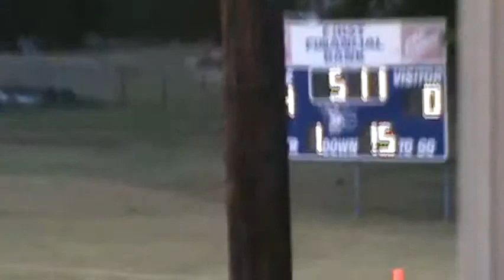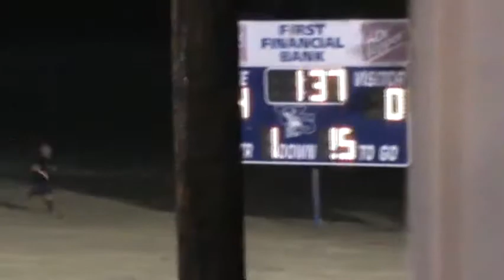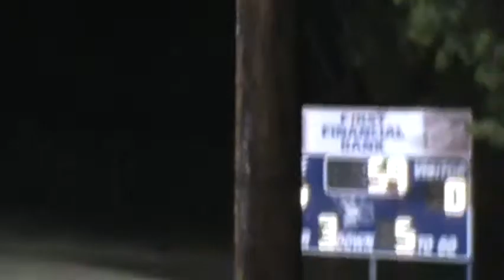Week 2, 2013 Walnut Springs 46 Gustine 0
9/14/13 at Walnut Springs.
Gustine is in white jerseys and orange helmets.
Texas High School Sixman Football